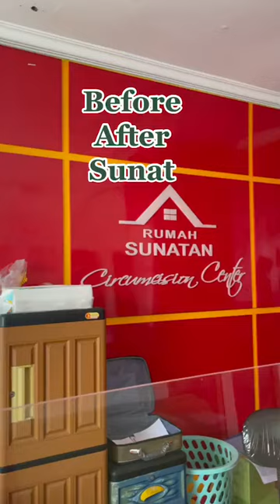Rumah Sunat dr Mahdian-luar biasa Bareng bareng sunat...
ini baru keren, bareng2 nya sama2 mau disunat...